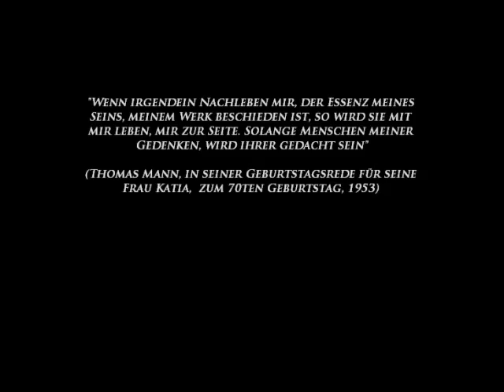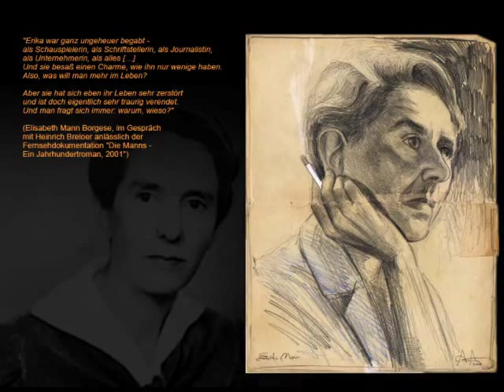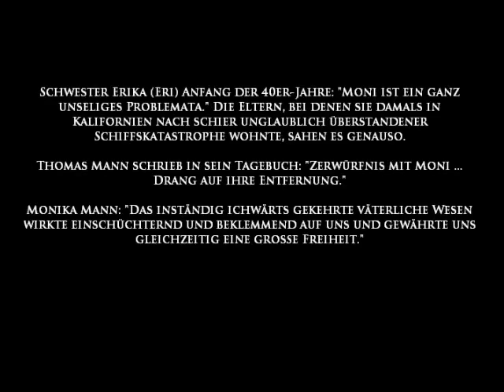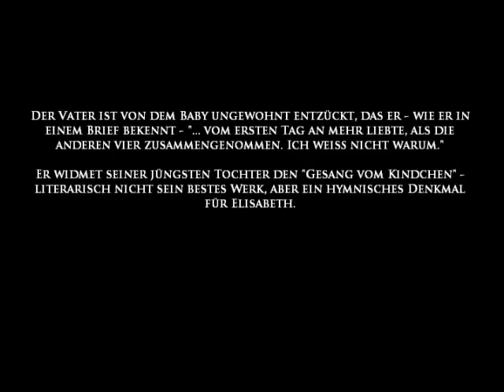Andreas Noßmann - Die Manns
Portraitzeichnungen zur  großen deutschen Dichter Familie: Die Manns